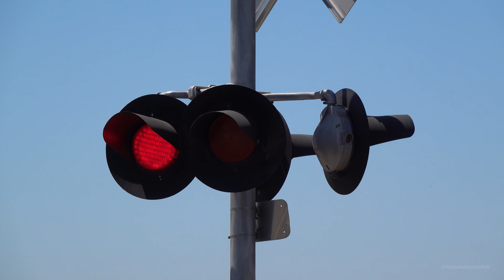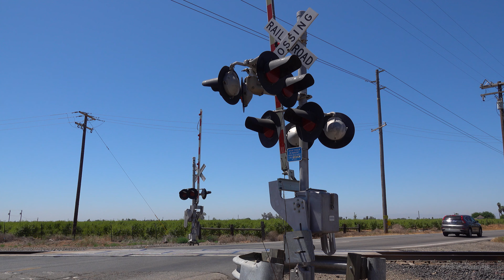Amtrak San Joaquins Trains #713 & #712, E. Keyes Rd. Railroad Crossing, Denair CA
After some train traffic got delayed due to a signal and switch issue at the Balico siding south of here. Both San Joaquins Amtraks were running about 20 minutes late and all other freight trains in the area were put in sidings to let this two go by. You can see one of the freight trains at the end which I did film and will be published tomorrow are this video is the last one for today I'm posting. I got four more freight train videos from out this way that will be published throughout the day tomorrow. This crossing is an mixed install with the far signal being an ATSF 1970s signal build install with changes to its bell, lights, mechanism, and gate. The close signal is an BNSF early 2010s install with changes to its gate and it's Bell being reused from the previous signal that was in its spot.

First train Amtrak California San Joaquins #713 northbound and the second Amtrak California #712 San Joaquins southbound passes through the East Keyes Road railroad crossing on the BNSF Stockton Subdivision main line in Denair, California.

Amtrak - #713 - San Joaquins
AMTK CDTX 2012 EMD F59PHI, AMTK CDTX 8303 Cabcar

Amtrak - #712 - San Joaquins
AMTK CDTX 8312 Lead Cabcar, AMTK CDTX 2001 EMD F59PHI

Crossing Info
City/State: Denair, California
Location: E. Keyes Road & Santa Fe Avenue
Horn Setting: Horn Zone
Crossing Owner and Maintainer: BNSF Railway
Bell Sequence: Ring through whole activation
Track Activation Sensors: Timed Off Speed & Approach Movement
Train Line: BNSF Stockton Sub

Right Signal
Bell: General Signals Type 2 Electronic Bell
Lights: Four pairs of 12 inch GE/Harmon Fading LEDs
Light Heads: Four pairs of 12x24 inch Safetran Lights
Brackets: Safetran
Junction Boxes: Safetran
Gate Lights: NEG LEDs
Counterweight Arms: Siemens
Mechanism: Siemens
Base: Safetran

Left Signal
Lights: Two pairs of 12 inch GE/Harmon Fading LEDs
Light Heads: Two pairs of 12x24 inch Safetran Lights
Brackets: Safetran
Junction Box: Safetran
Gate Lights: NEG LEDs & Incandescent
Counterweight Arms: Siemens
Mechanism: Siemens
Base: Safetran